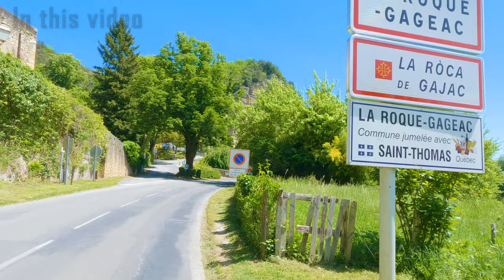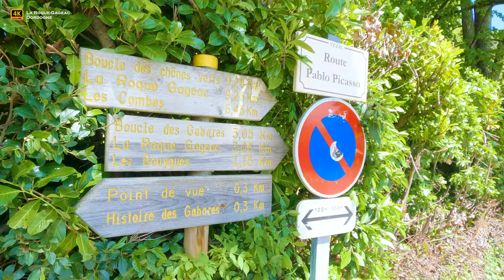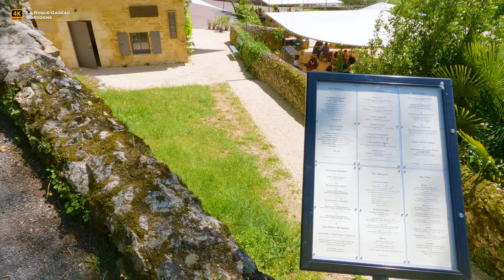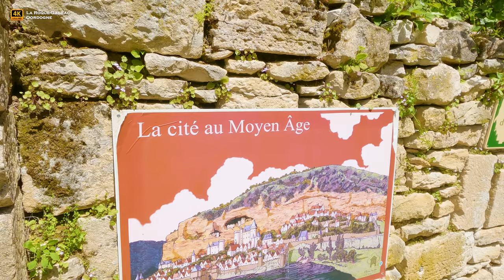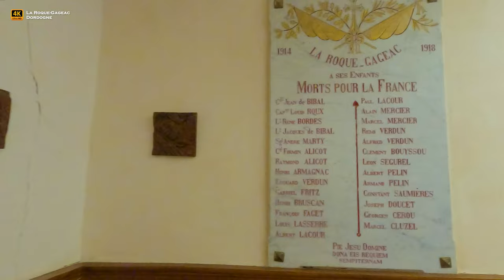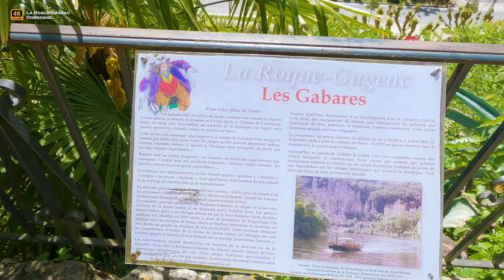🇫🇷 LA ROQUE-GAGEAC 🏡The Most Visited Beautiful Villages of France | Amazing Walking Tour [4K/60fps]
📖🧑‍🎓 La Roque-Gageac (Occitan: La Ròca de Gajac) is a commune in the Dordogne department in Nouvelle-Aquitaine, southwestern France.

Perched above the river Dordogne, the village is a member of the Les Plus Beaux Villages de France ("The most beautiful villages of France") association.

🔥New!🔥
🗺️ A *Clickable Map* with all the places in France that we have filmed and are presenting to your attention is now available on our channel 🗺️
2. - 📨💝 Send us a *Super Thanks* (a heart under each video on the right side)

In this vidéo:
00:00 ► Intro
00:41 ► Beginning of the walking tour from the Route des Cabarres
01:49 ► Ruelle de la Vierge
04:47 ► Rue du Haut-Bourg, Ruelle du Chanoine Tarde
11:41 ► Ruelle Gerard Dorin, Rue Saint-James, Rue de la Falaise
   14:47 - Église Notre-Dame de La Roque-Gageac
20:39 ► Promenade de Batellerie
23:45 ► Place du 08 Mai
27:40 ► Back to the Promenade de Batellerie
   36:31 - Passage du Quai de la Dordogne
40:40 ► Route des Cabarres, view of the Château de la Malartrie, end of the La Roque-Gageac Walking Tour

🗨️ Some more information you can find in captons in the video 🗨️

📹 *Recommended 4K filmmaking gear:*
_Camera 1_ - GoPro HERO12 Black UHD 5.3K60, HDR
_Spare batteries_ - TELESIN (1 Charger + 2 Batteries)
_Stabilizer 1_ - Hohem iSteady Pro 4 3 Axes
_Memory card_ - SanDisk 256 Go Extreme PRO
_Camera 2_ - Xiaomi L12U 12T Pro Smartphone
_Stabilizer 1_ - DJI Osmo Mobile SE
_External Storage_ - WD 5To My Passport Ultra
_PowerBank_ - Baseus 65W USB-C 26800mAh

📺 *Recommended TVs & equipment for watching 4K videos:*
_TVset 1_ - Samsung 43" UHD 4K HDR10
_TVset 2_ - Xiaomi F2 43" 4K UHD, HDR10
_HDMI 8K/4K cable_